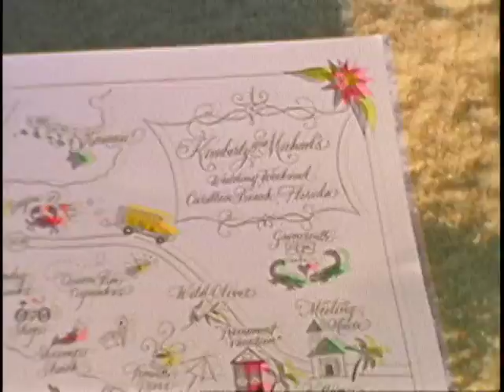MK Wedding Trailer Teaser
Our wedding was on September 26, 2009 and was located in Carillon Beach, FL.  The ceremony was located in a little white chapel right off the beach and the reception was held outdoors on a lawn underneath tents.  The videography was done by Renaissance Studios Films located in CA.  They specialize in super 8 filming, but can also do traditional videography too.   I would recommend them to anyone ~ they are definitely AWESOME!